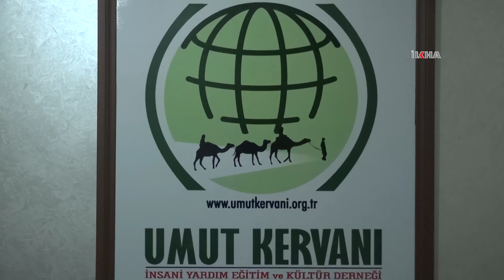Umut Kervanından hayırseverlere çağrı: Gözleri yollarda bir gıda kolisi bekleyen muhtaçlar var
Batman Umut Kervanı Başkanı Salih Güzel, yaptığı açıklamada, Ramazan ayı hazırlıklarını tamamladıklarını söyledi.

Değerli İzleyicilerimiz;